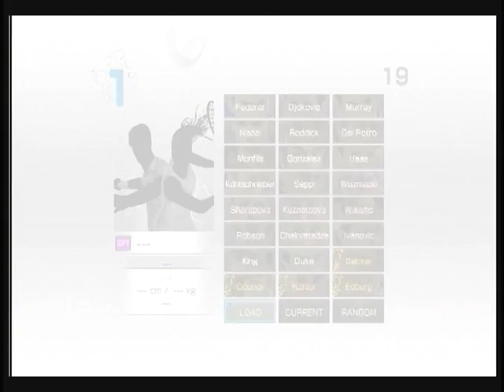パワスマ４ ダブルス１３６５